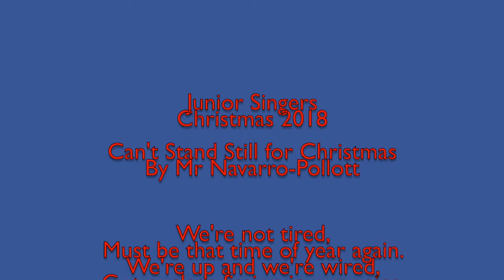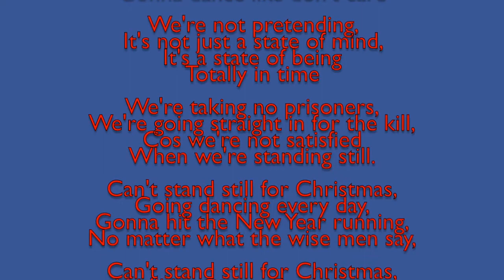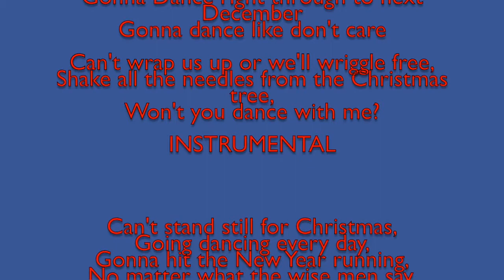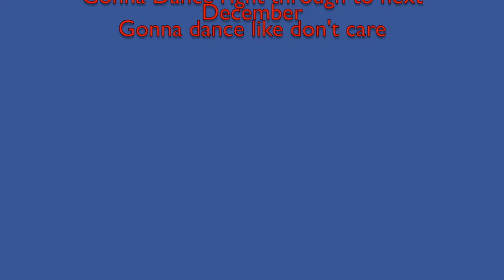Can't Stand Still for Christmas - Langton Junior Singers 2018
Written and recorded by Richard Navarro-Pollott